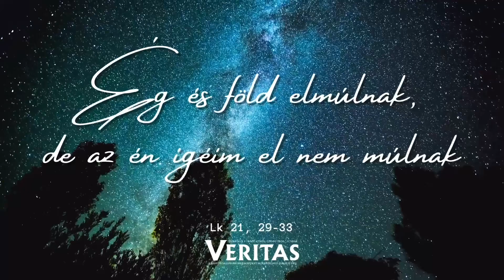2023-12-0134. évközi hét péntek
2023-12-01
34. évközi hét péntek

Lk 21,29-33

† EVANGÉLIUM Szent Lukács könyvéből Abban az időben Jézus a következő hasonlatot mondta tanítványainak:„Nézzétek a fügefát és a többi fákat! Amikor látjátok, hogy már hajtanak, tudjátok, hogy közel van a nyár. Ugyanígy ti is, amikor látjátok, hogy mindez bekövetkezik, tudjátok meg, hogy közel van az Isten országa.Bizony, mondom nektek: Nem múlik el ez a nemzedék, amíg mindez meg nem történik. Ég és föld elmúlnak, de az én igéim el nem múlnak.”Ezek az evangélium igéi.